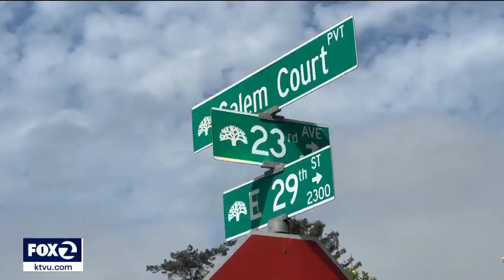Postal Worker Robbery Suspect Stephen Hilton USPS Mail Carrier Postman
Stephen Hilton